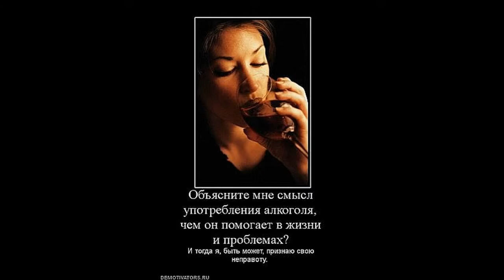Алкоголь - это зло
Алкоголь - это зло. Сколько разбитых надежд, и желаний. Водка отнюдь не выполняет той главной роли, которую ей приписывает большинство пьющих — не служит утешительницей...Алкоголь разружает жизнь не только кто его пьет но и близким.
У человека, который злоупотребляет алкоголем, имеется гастрит, наблюдаются изменения в работе печени, нарушено функционирование поджелудочной железы, страдает психика.